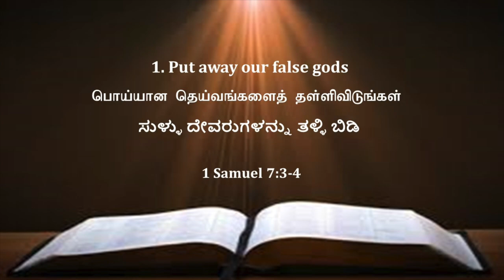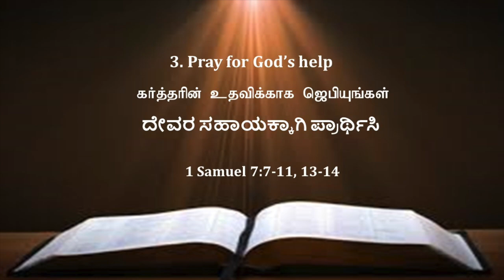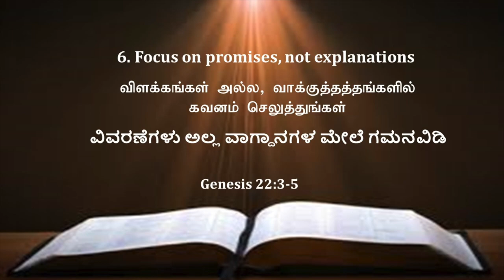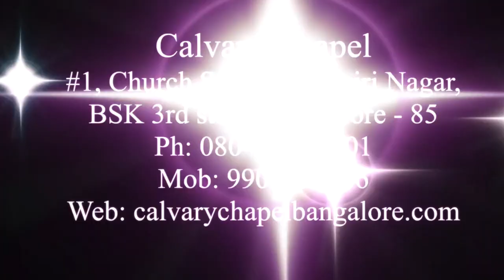விசுவாசத்தை நம் வாழ்வில் அனுபவிக்க சில ஆலோசனைகள் Sermon by Pastor L.Gunasekaran